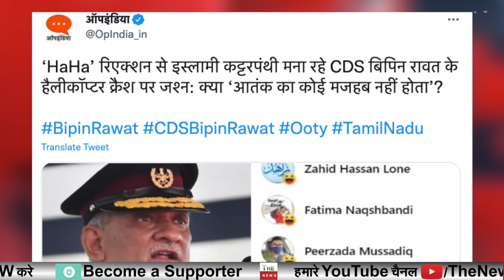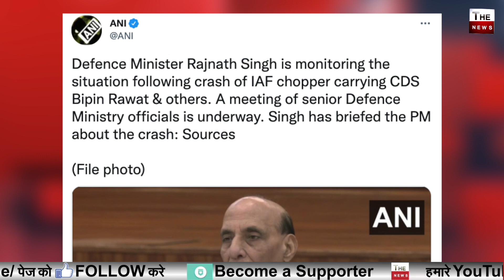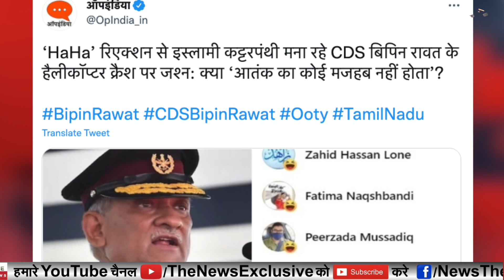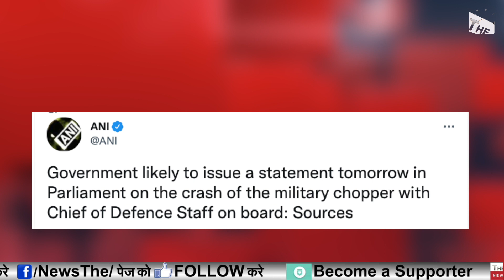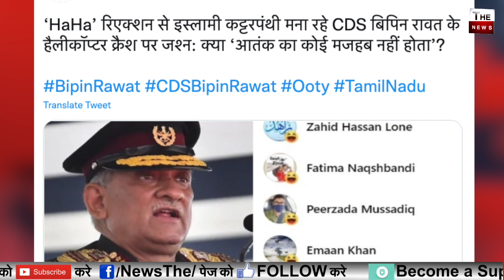CDS General Bipin Rawat के Helicopter Crash पर बड़ा खुलासा CDS बिपिन रावत परबड़ी खबर Rajnath Singh